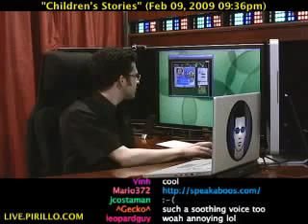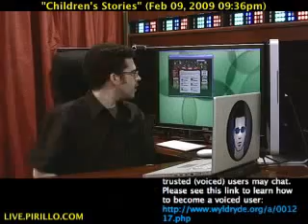Do You Read to Your Kids - or Did Your Parents Read to You?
- If you're a parent and you're not reading to your child - start. Literacy is extremely important in the intellectual development of a child. What if you're looking for a true interactive experience? Have no fear - there's a website that provides everything you could ask